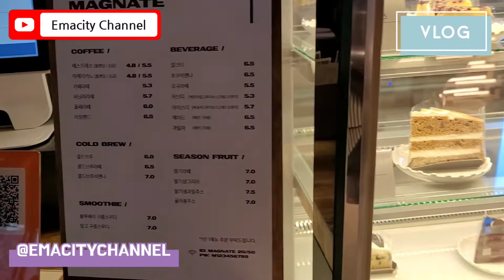JIMIN FAMILY COFFEE SHOP "MAGNATE" in BUSAN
[𝐕𝐋𝐎𝐆] 𝟎𝟒𝟎𝟐𝟐𝟎 𝐭𝐨 𝟎𝟕𝟎𝟖𝟐𝟏 | JIMIN'S FAMILY COFFEE SHOP "MAGNATE" in BUSAN

🚄 Motgol Station
🚖 After subway much better to ride a Taxi (bec you need to walk a bit)
📍135 Jinnam-ro, Nam-gu, Busan

"𝑀𝒶 𝒞𝒾𝓉𝓎 𝒶𝓃𝒹 𝑀𝓎 𝒫𝓇𝒾𝒹𝑒"

-𝙏𝙀𝙄𝘼